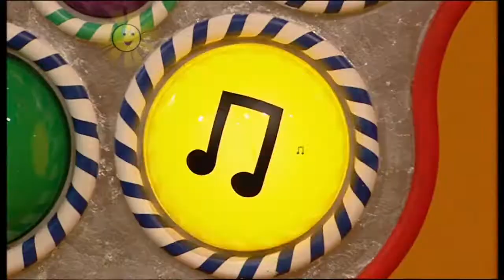Tweenies - I'm A Little Teapot (Bus Ride)